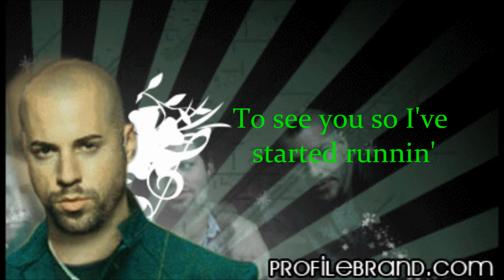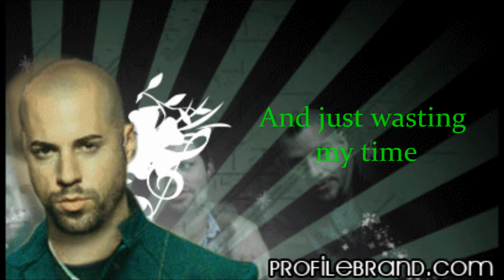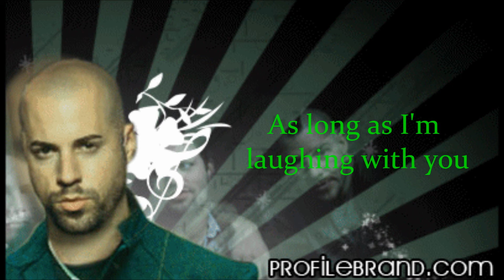Life After You Lyrics- Daughtry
Lyrics for Life After You by Daughtry from the album Leave This Town
Request songs from:
Daugtry (Album)
Leave This Town
Leave This Town B-sides
Live At Soundstage
Stripped EP
What About Now Single
What I Want Single
Over You Single